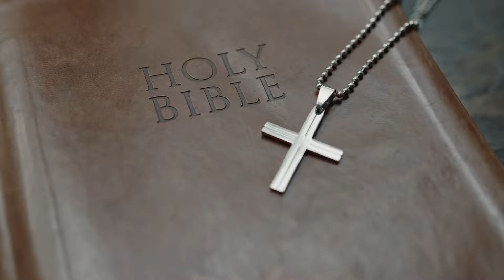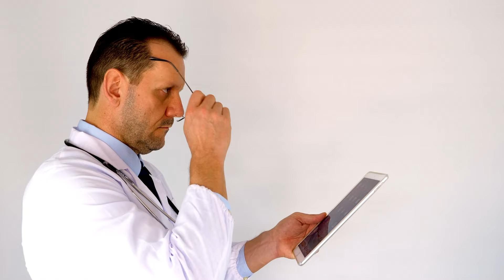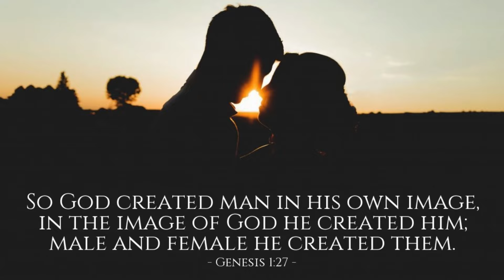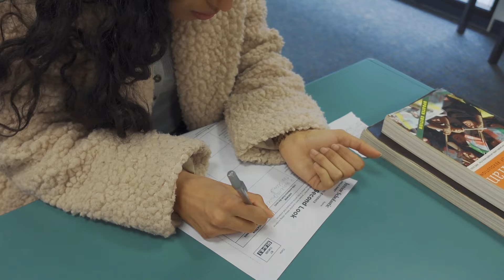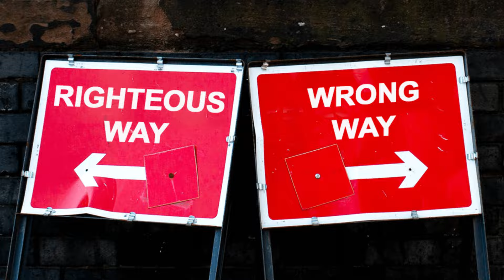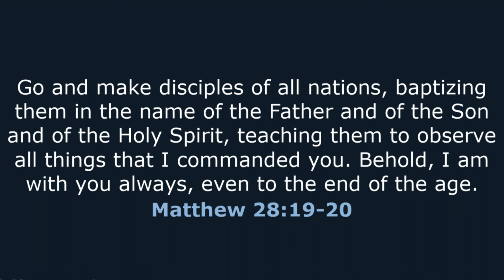WHY THERE'S TOO MANY RELIGIONS.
In this thought-provoking video, we delve into the fascinating and complex phenomenon of religious diversity. With countless religions practiced around the world, each offering unique beliefs, rituals, and traditions, one might wonder: why are there so many? Through an exploration of historical, cultural, and sociological factors, we seek to understand the origins and evolution of diverse religious traditions. From ancient civilizations to modern societies, we uncover the diverse perspectives that have shaped humanity's spiritual journey. Join us as we embark on a captivating exploration of the rich tapestry of religious beliefs and practices that define our world. Whether you're a curious observer or a seasoned scholar, this video invites you to ponder the profound question: why do we embrace so many different paths to understanding the divine?